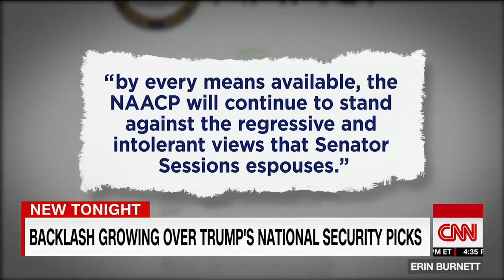Backlash over Trump cabinet picks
Donald Trump is receiving backlash over some controversial cabinet picks. CNN's Kyung Lah reports.